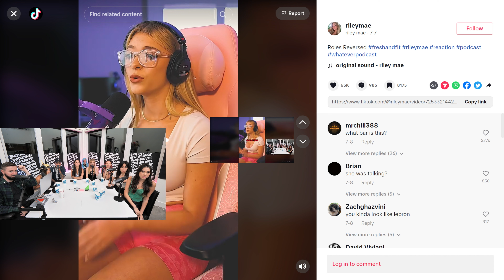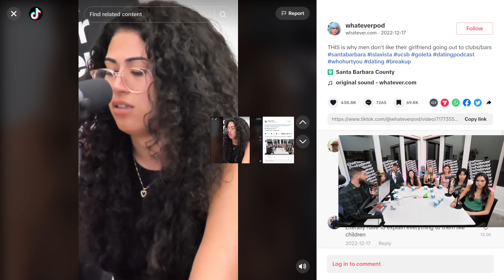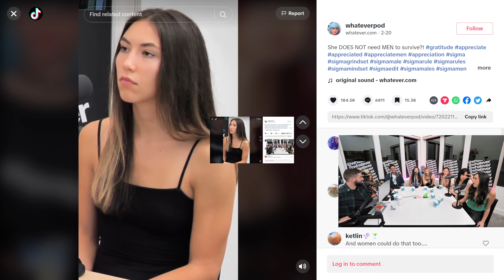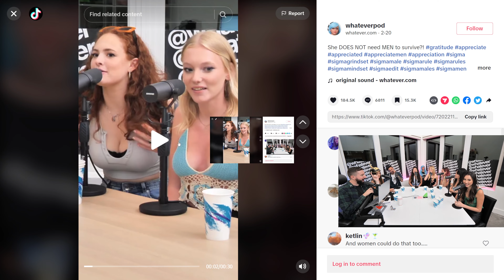Copycat Girl STOLE From Brian?! (PLAGIARISM)